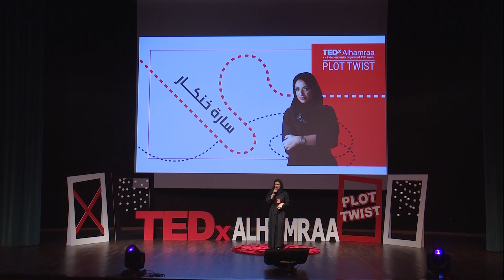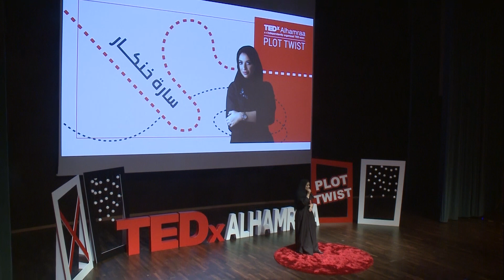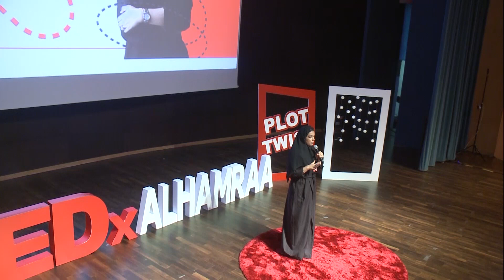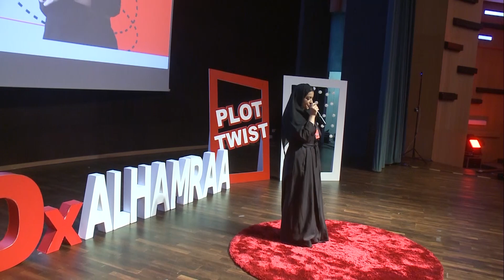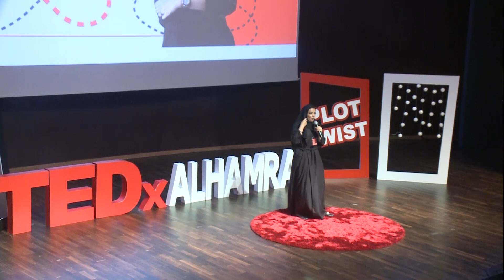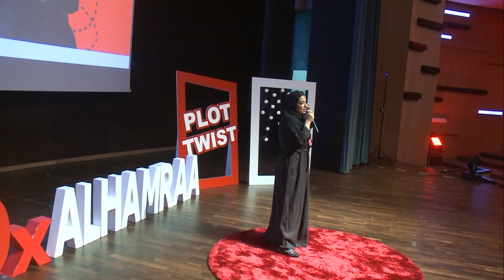كيف تحوِّل حياتك لكتاب | سارة خنكار | TEDxAlhamraa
تخيل لو أن حياتك عبارة عن كتاب، ماذا سيكون عنوان حياتك؟
من الطفولة للمراهقة،، كم من المواقف التي غيرتك وصنعتك بما أنت عليه الآن؟
 مخاوف، شكوك، أحلام، وطموح قصص الخيال.
ماذا لو أن كل سنة مضت من حياتك لها فصل في هذا الكتاب.
ماذا سيكون عنوان كل فصل؟ وما الذي تعلمته؟
إبدأ رحلتك اليوم. وتأكد بأنه لم يفت الأوان بعد. أم وشغفها أن تجعل حياتها رسالة وكتاب، متخرجة تسويق حاصلة على جائزة سفيرة صناعة الإلهام. مؤسسة لمكتب خدمات دعم الأعمال التسويقية للمشاريع الناشئة ورواد الأعمال. ناشطة إجتماعية في تطوير الذات و متحدثة تحفيزية في المؤتمرات. This talk was given at a TEDx event using the TED conference format but independently organized by a local community.